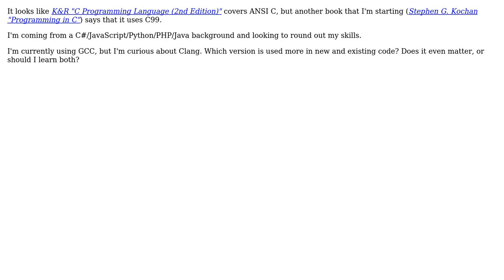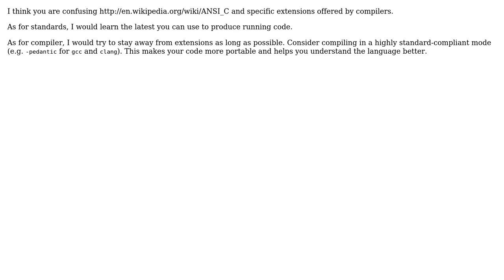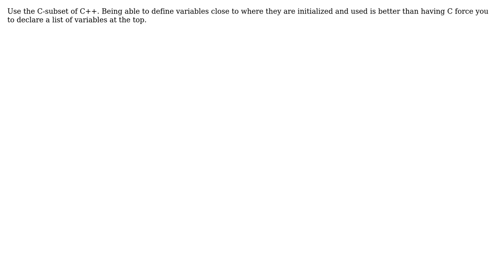Software Engineering: Which version of C should I learn? (4 Solutions!!)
Software Engineering: Which version of C should I learn?

With thanks & praise to God, and with thanks to the many people who have made this project possible! | Content (except music & images) licensed under CC BY-SA | Music | Images & others | With thanks to user Rob Perkins user Nogwater user Matthieu user Lord Tydus user Benjamin Bannier user Anto and the Stack Exchange Network Trademarks are property of their respective owners. You are responsible for your own actions.